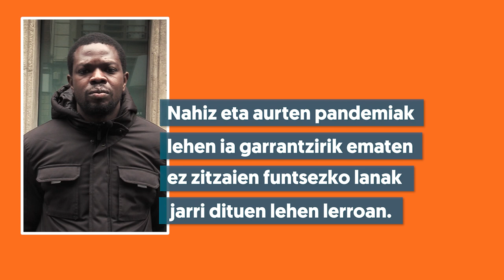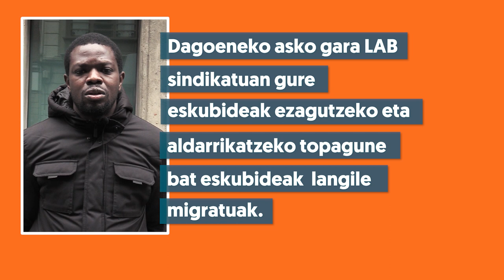Martxoak 21. Arrazismo globalaren aurrean, ekintza sindikala!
Frente al racismo global, acción sindical